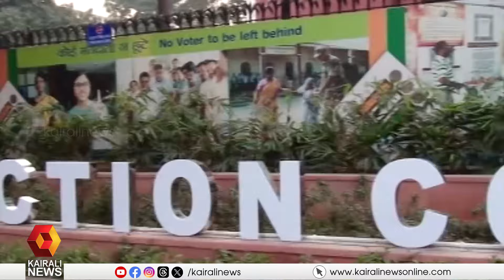EVMന്റെ വിശ്വാസ്യത ചോദ്യം ചെയ്‌ത്‌ നൽകിയ നിവേദനത്തിൽ മറുപടി ഇല്ലാതെ കേന്ദ്ര തെരഞ്ഞെടുപ്പ്‌ കമ്മീഷൻ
ഇലക്‌ട്രോണിക്‌ വോട്ടിങ്‌ യന്ത്രങ്ങളുടെ വിശ്വാസ്യത ചോദ്യം ചെയ്‌ത്‌ നൽകിയ നിവേദനത്തിൽ മറുപടി ഇല്ലാതെ കേന്ദ്ര തെരഞ്ഞെടുപ്പ്‌ കമ്മീഷൻ
The Central Election Commission did not respond to the petition questioning the reliability of the electronic voting machines